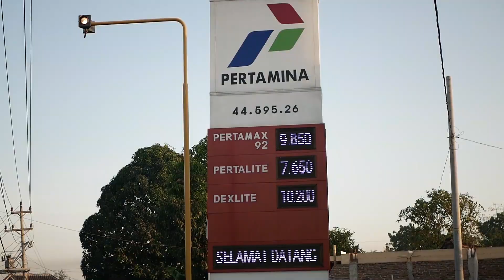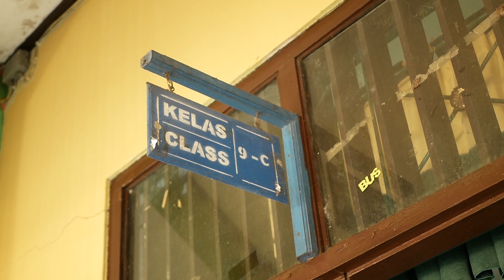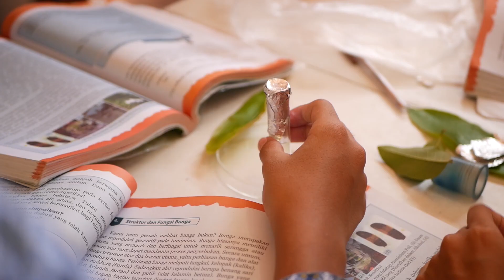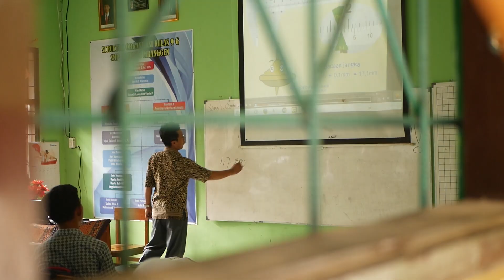DOK. 2019.10.03 | Penjaringan Siswa